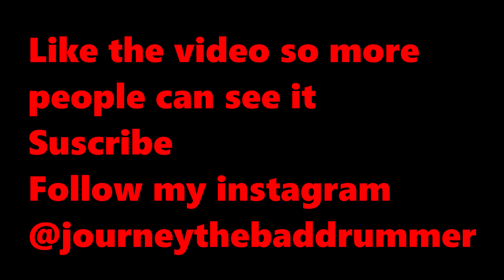Journey Johnson - Machine Gun Kelly - papercuts (Drum Cover)